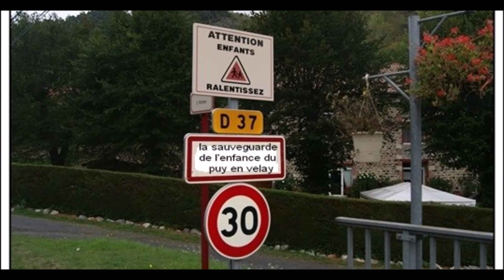Mon film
un souvenir pour la vie écrire a Élie styliste créateur pour mieux s'avoir